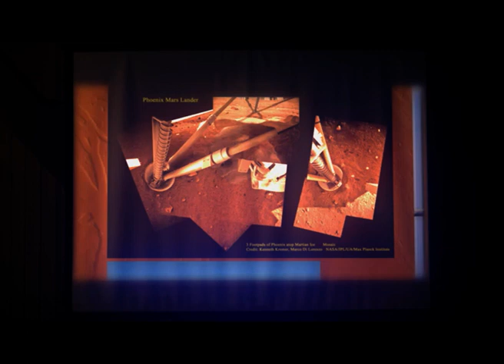AGENT RAGHAV EP 52 - 56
Kisah Agen Raghav yang tampan dan diberkati dengan kemampuan bisa menerawang kasus kejahatan dengan hanya melihat korban dan menyimpulkan petunjuk. Kini, ia pun menggunakan kelebihannya untuk melacak para penjahat keji.

Saksikan Agen Raghav | Sabtu & Minggu | 23:30 WIB